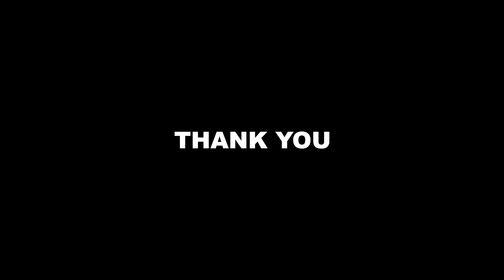opalboi - selfish sh*t (Official Music Video)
Video directed and edited by opalboi
Music produced by opalboi
Camera operator - JP Chaves